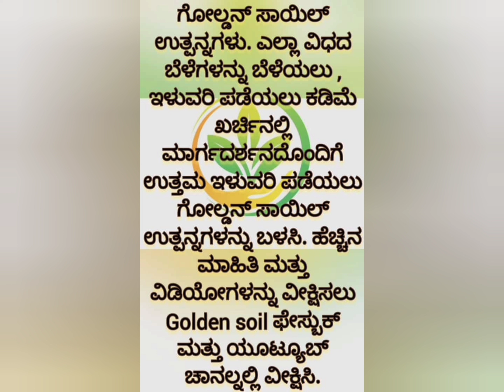ಈಮೆಣಸಿನ ಬೆಳೆಯನ್ನು ನೋಡಿದರೆ ಅಬ್ಬಬ್ಬ ಏನು ಮೆಣಸು ಎನ್ನದೆ ಇರಲಾರಿರಿ ಎಂಬಂತೆ ಬಂದಿದೆ ಗೋಲ್ಡನ್ ಸಾಯಿಲ್ ಗೊಬ್ಬರದಿಂದ